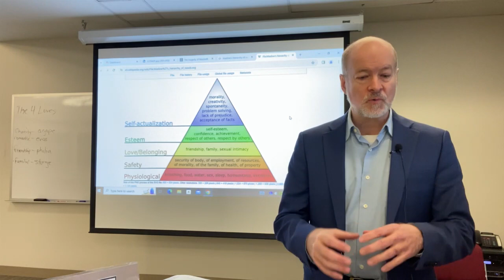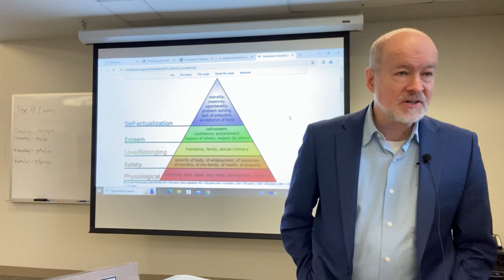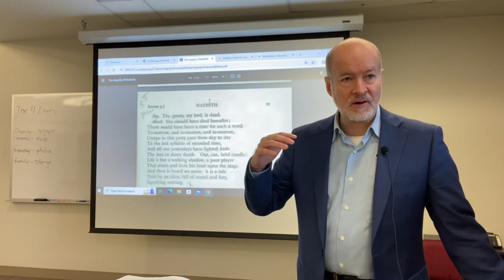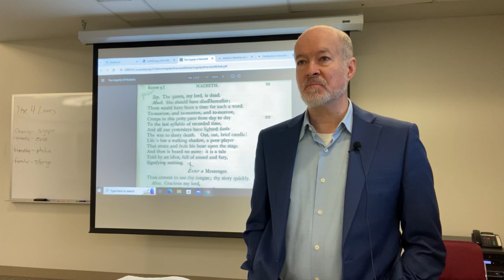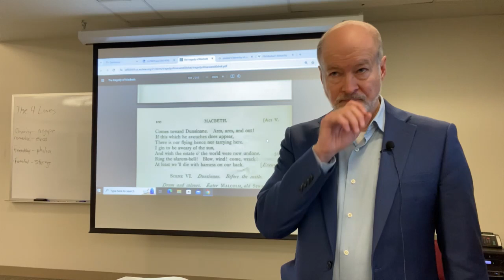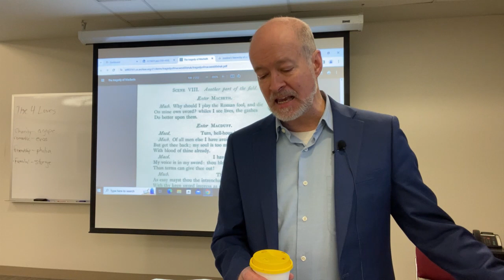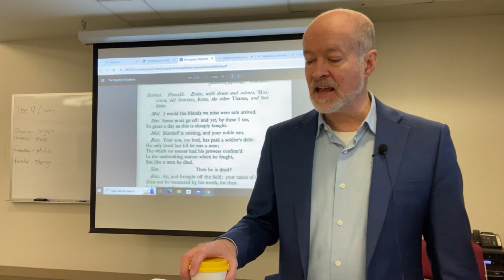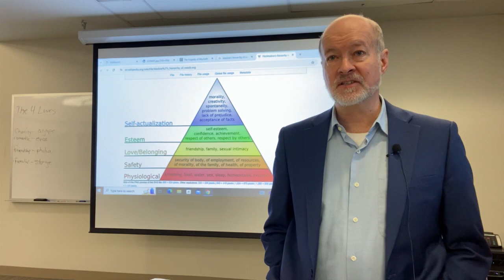William Shakespeare, Macbeth, Act 5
This lecture engages with the magnificent finale of Shakespeare's famous tragedy, when his villains complete their path to madness and self-contradiction.

The hierarchy of loves portrayed under various forms of government in Shakespeare's Elizabethan 'chain of being' is reinforced by showing the demise of the evil Macbeth, who sought to confuse the categories of fairness and foulness, making evil be his good.